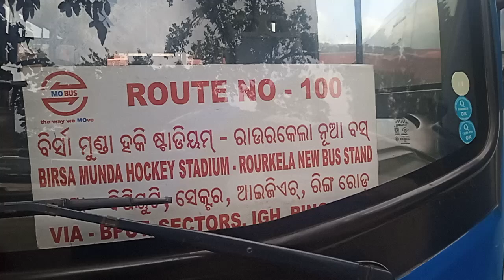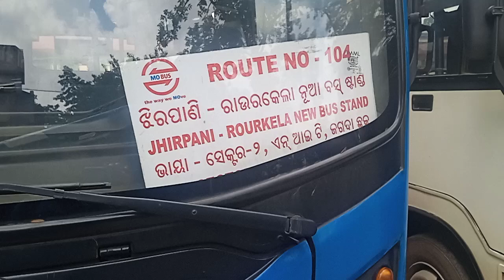Rourkela City Bus Bargarh # Balangir# Sundargarh # Jharsuguda Passenger Know information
1) In the Bargarh Business news visit Rourkela.
2) Visit City Bus stands.
3) Collect a news Bus route and Timing.